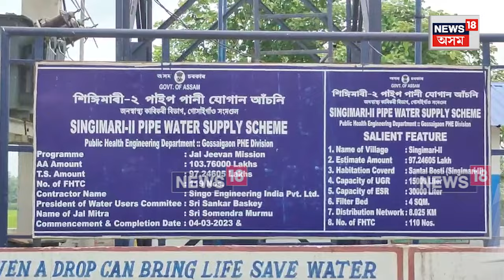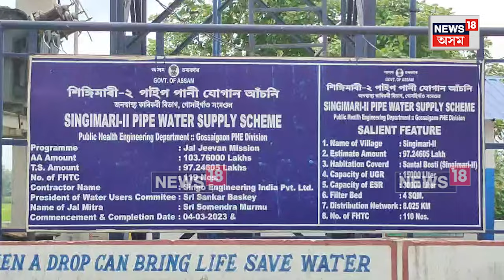Gossaigaonৰ শিঙিমাৰীত বগা হাতীত পৰিণত কোটিটকীয়াৰ জল জীৱন মিছন আঁচনি। ৩মাহে বন্ধ বিশুদ্ধ পানী যোগান